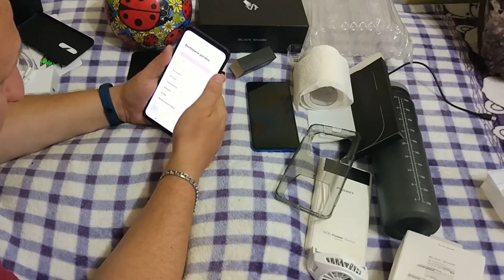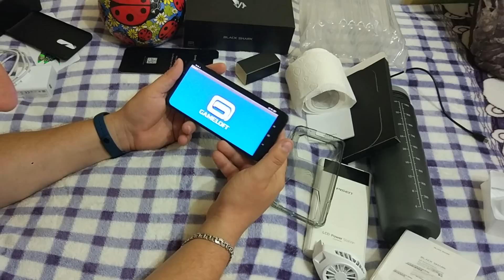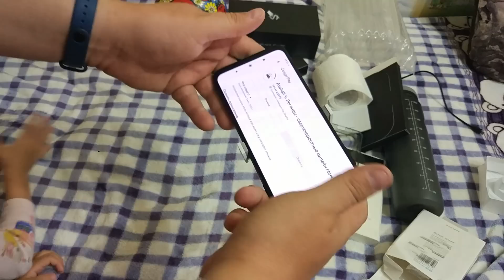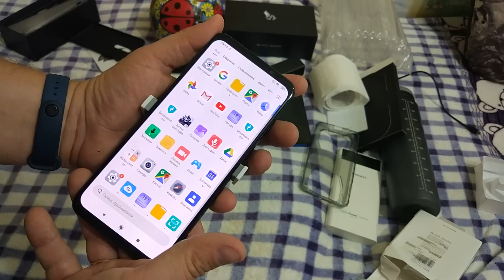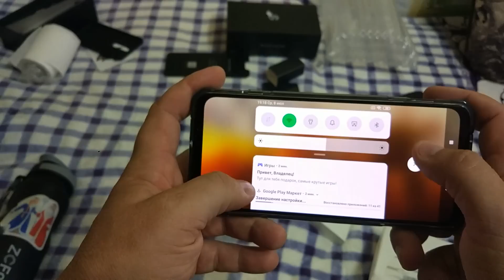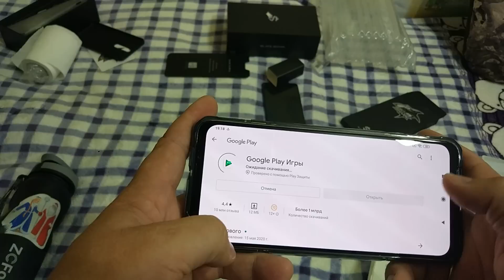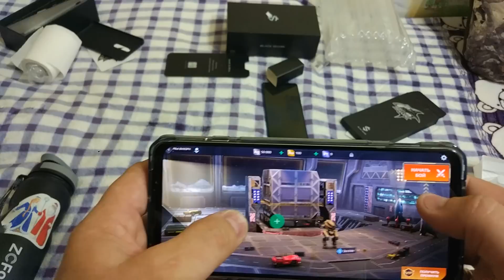War Robots Xiaomi Black Shark 3 256 Гб Rom 12 Гб Ram у Братухи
Второй канал Братухи Bratycha live